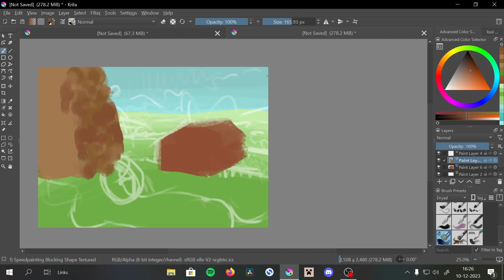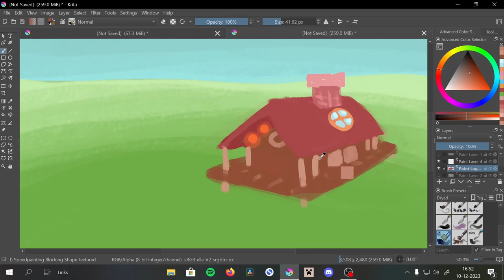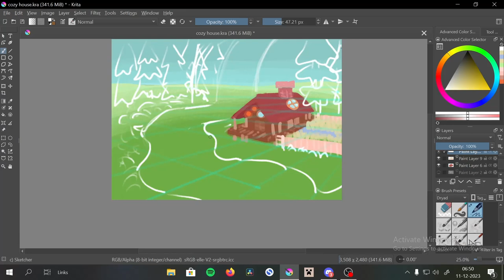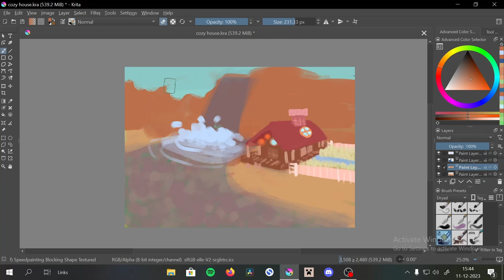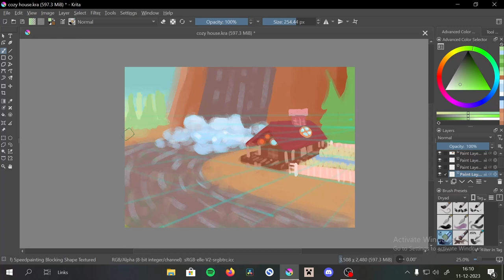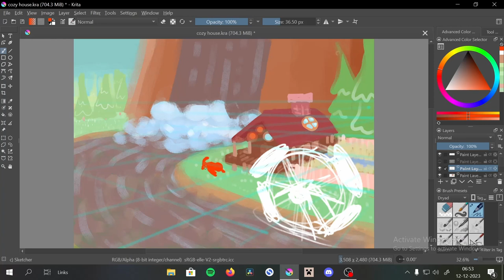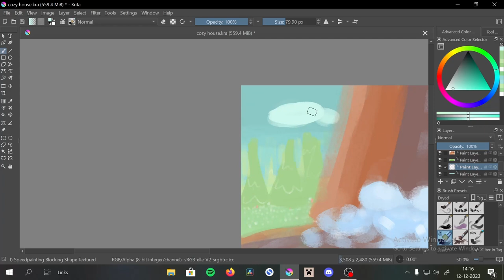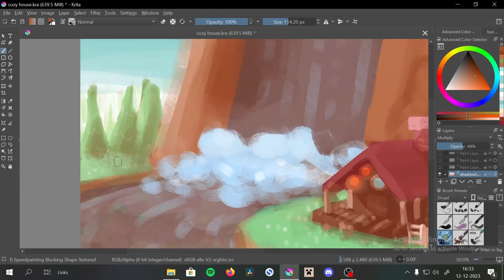SpeedPaint, House Down A Waterfall, Session - 2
In this Video, I have compiled my 4hr long ideation, sketch and painting sessions together of a scenery I imagined as I drew.